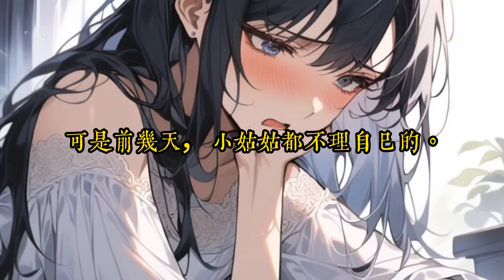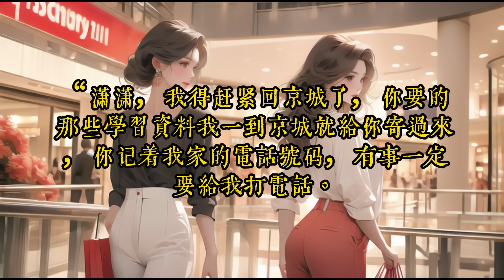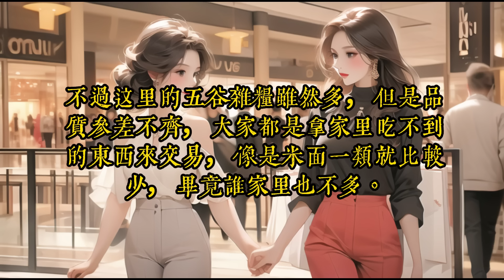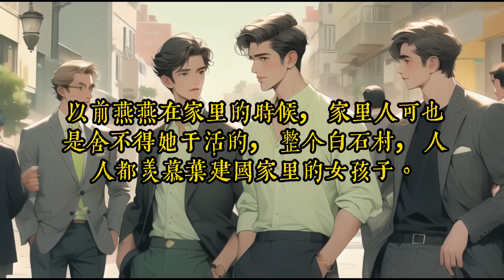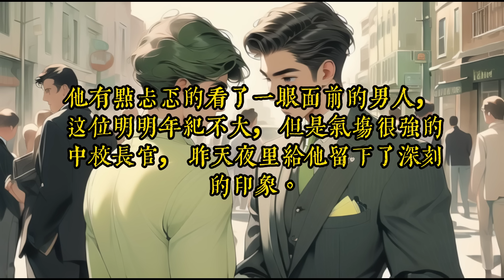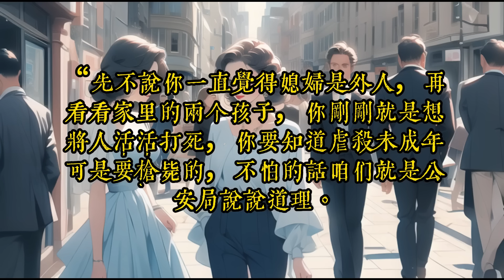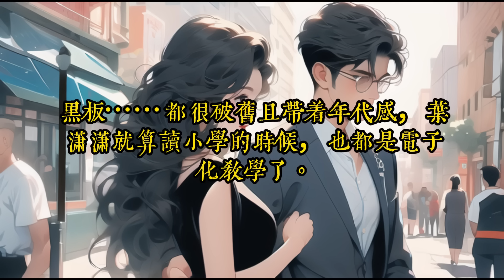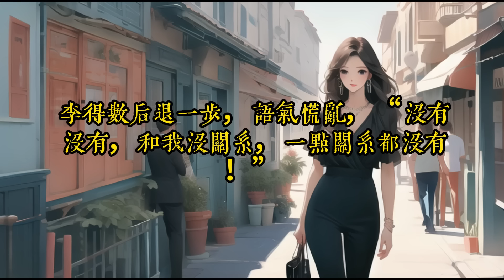《穿书八零后我踹了男主转嫁军官》 1- 40